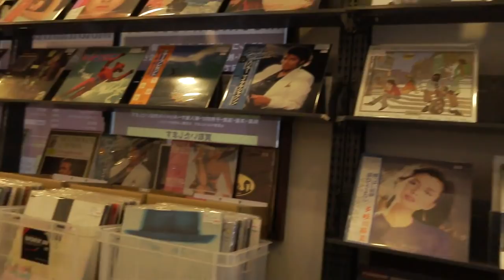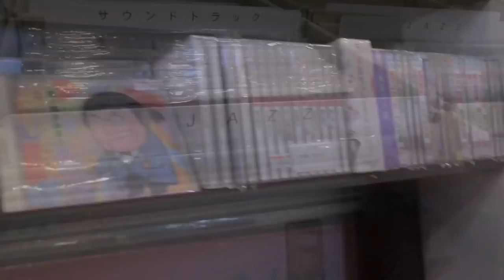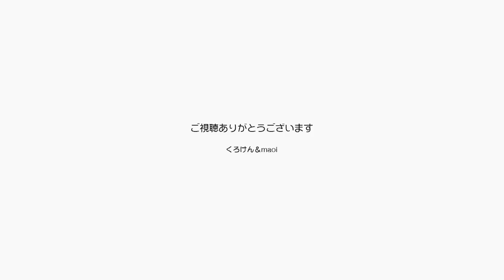ジャンくんポンちゃんパパは音楽にぞっこんなんだよ【Jean & Pont 1727】2019/4/29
週末にあるオープンマイク・ライブに出演するための練習を続けているくろけんパパですが、近所にある中古レコード＆カフェに出かけてゆき、ギタリストと友達になりました。
このお店では音楽の薀蓄やオーディオの話が聞けてパパにはとても楽しい場所です。
家に帰ったら注文していたギターケースが届いていてテンションはマックスです。
ね、ジャンポン。